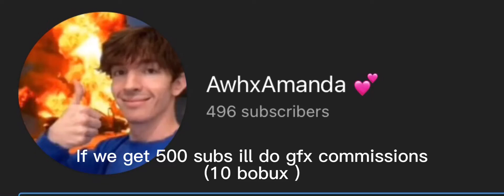Slay whatu wanna slay